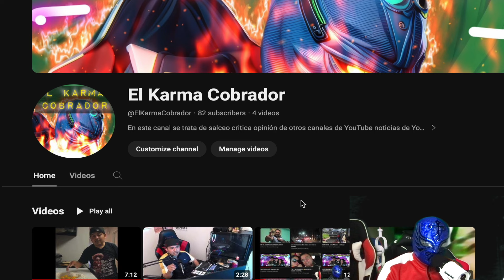Audios De Notiracho diciendo cosas muy Horrible a Benny Don Pifas debe poner en cintura a sus hijos